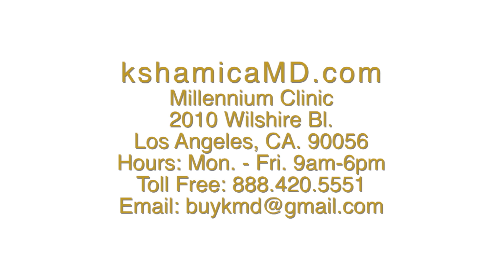Handful of nuts a day can make you slimmer!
Eat a handful of nuts a day for optimal health!

Also try Moringa for a great herbal source of protein